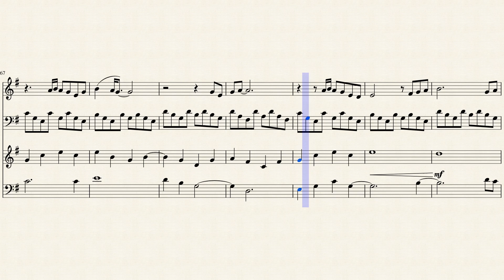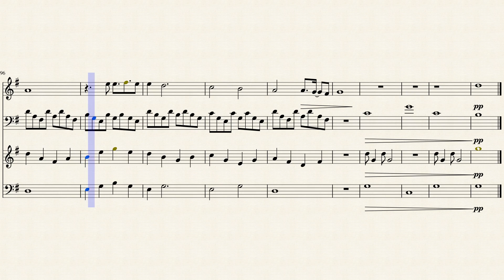Into the West for Horn Quartet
Annie Lennox and Howard Shore's beautiful collaboration for The Lord of the Rings, arranged for horn quartet.